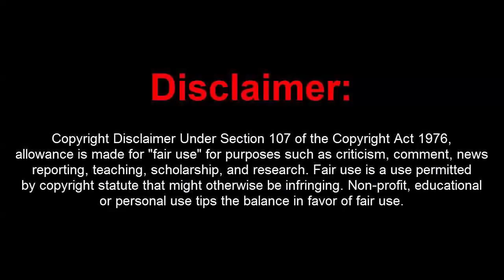GTA 5 Online 1.42 MyStick w/ 10 Mil Stealth + RP+Recoveries(Undetected)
[DOWNLOADS]

STEAM VERSION && SOCIAL CLUB VERSION:
**Mod Menu:

[CREATOR: ✯ Aguzz ✯
Owner: Alchemix ]

Controls:
* = OPEN

[MUSIC]
Epic Sad Cinematic Music - Until Morning -